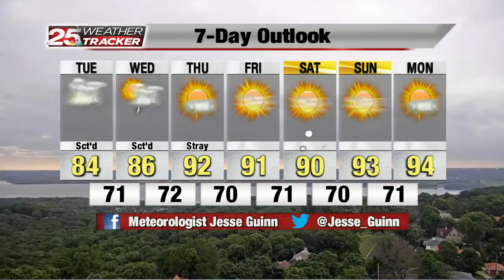Some Showers and Storms Tuesday